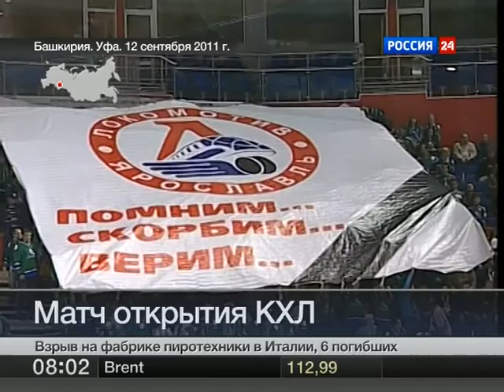09 13 11 YAK42 08 00 vesti